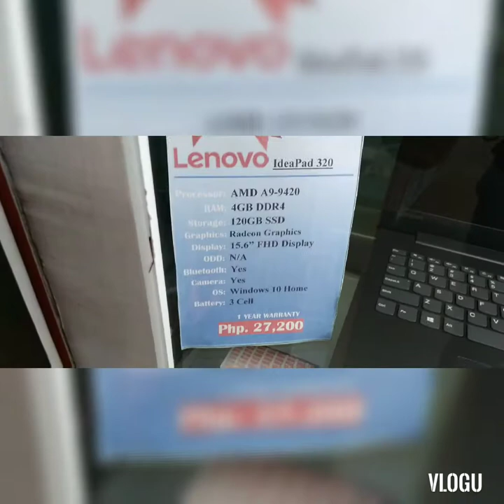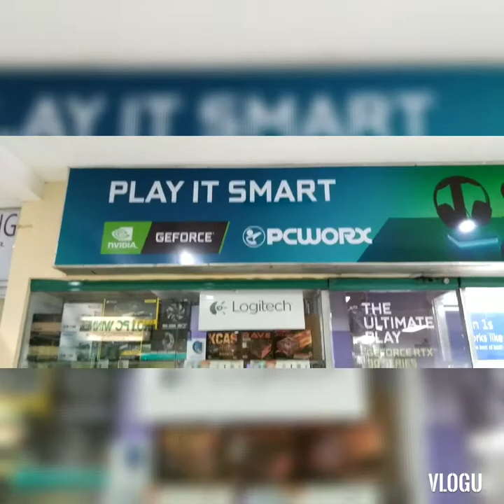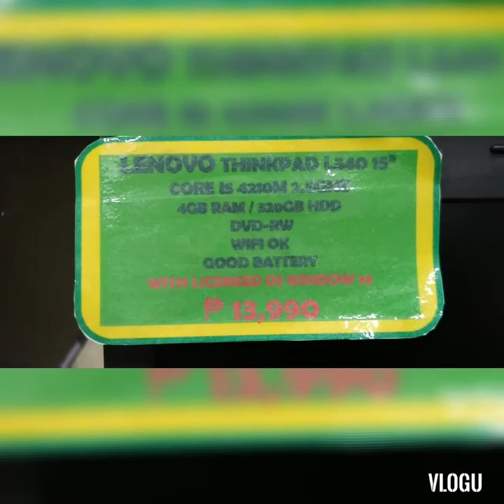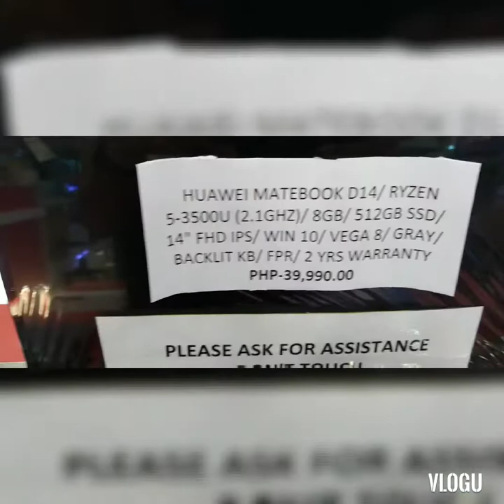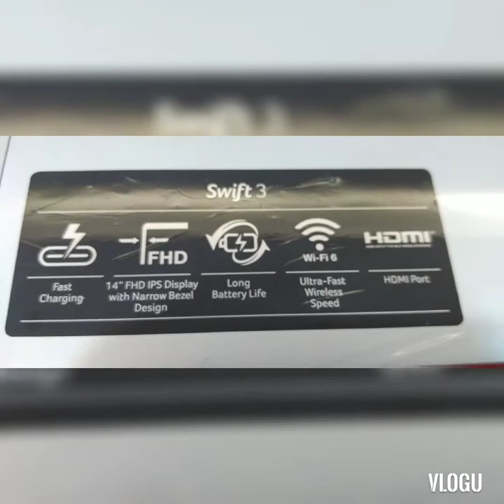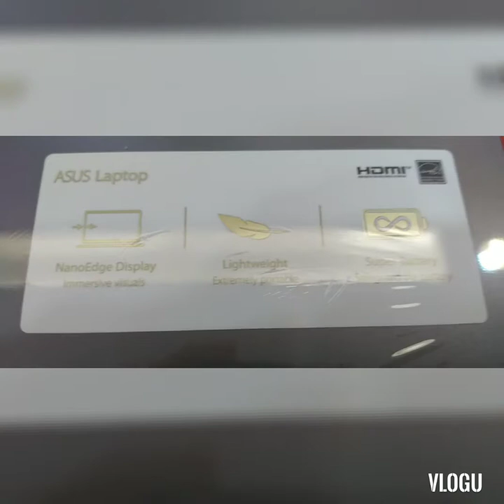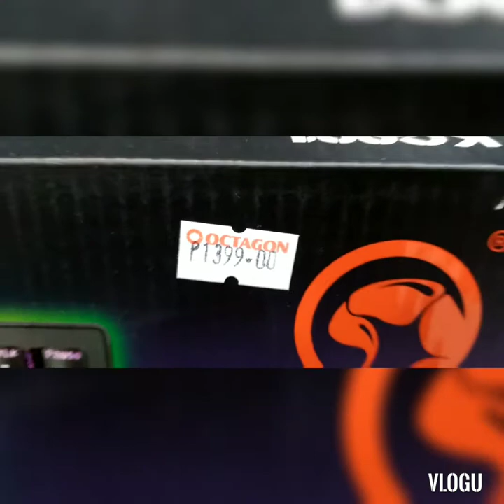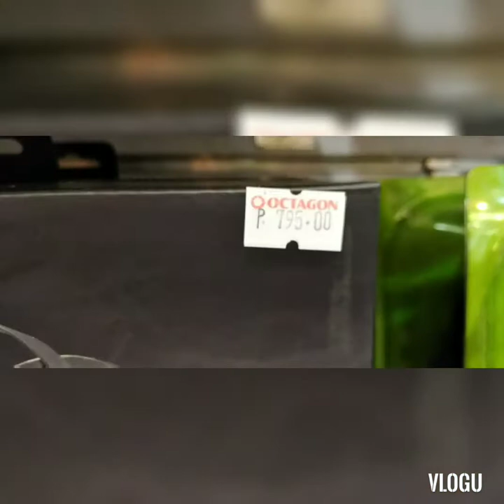Murang Laptop sa Robinsons Magnolia at Gilmore IT Center 😱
This are some of the specifications and prices of laptops in Gilmore IT Center and Robinsons Magnolia as follows:

At IT Center:

1. ACER A315-57G-59HR
    Processor: Intel Core i5-1035G1
    Ram: 4GB DDR4
    Storage: 256 SSD + 1TB HDD
    Graphics: 2 GB NVIDIA MX330
    Display: 15.6" FHD
    Bluetooth: Yes
    Camera: Yes
    OS: Windows 10 Home
    Battery: 36Wh Li-ion Battery
    Warranty: 1 year
    Price: P39,500
    Application: Wfh, Light Gaming
2. LENOVO IDEA PAD 320
    Processor: AMD A9-9420
    Ram: 4GB DDR4
    Storage: 120GB SSD
    Graphics: Radeon Graphics
    Display: 15.6" FHD Display
    Bluetooth: Yes
    Camera: Yes
    Battery: 3 Cell
    Warranty: 1 year
    Price: P27,200
3. DELL VOSTRO 3401
    Processor: Intel Core i3-1005G1
    Ram: 4GB DDR4
    Graphics: Intel UHD Graphics
    Display: 14.0"
    Bluetooth: Yes
    Camera: Yes
    Battery: 4 Cell
    Warranty: 1 Year
    Price: P32,500
4. ASUS FX506LI-HN161
    Processor: Intel Core i5-10300H
    Ram: 8GB DDR4
    Graphics: 4GB NVIDIA GTX 1650Ti
    Display: 15.6" FHD
    Bluetooth: Yes
    Camera: Yes
    OS: Windows 10 64 Bit
    Battery: 3 Cell / 48Wh
    Warranty: 1 Year
    Price: P54,600
5. TUF GAMING FX505DT-HN455T
    Processor: AMD Ryzen 5 3550h
    Ram: 4GB DDR4
    Graphics: 4GB NVIDIA GTX 1650
    Display: 15.6" FHD
    Bluetooth: Yes
    Camera: Yes
    Warranty: 1 Year
    Price: P43,900
6. LENOVO THINKPAD L340 - Second Hand
    Processor: Intel Core i5 4210M 2.54GHz
    Ram: 4GB
    Storage: 320GB HDD
    Display: 15"
    OS: Windows 10
    External: DVD-RW
    Price: P13,990
7. SAMSUNG NT202B3B - Second Hand
    Processor: Intel Core i5 2450M 2.5GHz
    Ram: 4GB
    Storage: 500GB HDD
    Display: 15"
    OS: Windows 10
    External: DVD-RW / with Camera
    Price: P13,540
8. HP SLIM DESKTOP - Second Hand
    Processor: Intel Core i 3220 3.3GHz (3rd Gen)
    Ram: 4GB
    Storage: 320GB HDD
    Display: 19" LCD Monitor
    Additional: Mouse/Keyboard A4Tech, AVR
    Free: Mouse Pad
    Price: P6,550

At Robinsons Magnolia

1. HP145-CF30567U
    Processor: Intel Core i3-1005G1 (1.1GHz)
    Ram: 4GB
    Storage: 1TB + 256GB SSD
    Display: 14" HD
    OS: Windows 10
    Warranty: 2 Years
    Price: P27,995
2. ASUS M515DA-BR294T
    Processor: Ryzen 5-3500U (2.1 GHz)
    Ram: 8GB
    Display: 15.6 HD
    OS: Windows 10
    Graphics: Vega 8
    Color: Gray
    Warranty: 2 Years
    Price: P29,995
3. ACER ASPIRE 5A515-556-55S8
    Processor: Intel Core i5-1035G1 (1.1GHz)
    Ram: 4GB DDR4
    Storage: 1TB + 256 SSD
    Display: 15.6" FHD
    OS: Windows 10
    Graphics: MX350 2GB
    Color: Black
    Warranty: 2 Years
    Price: P37,990
4. HUAWEI MATEBOOK D15 (2020)
    Ram: 8 GB
    Storage: 512GB SSD
    Display: 15.6" FHD IPS
    OS: Windows 10
    Graphics: Radeon Vega 8
    Color: Space Grey
    Warranty: 2 Years
    Price: P37,990